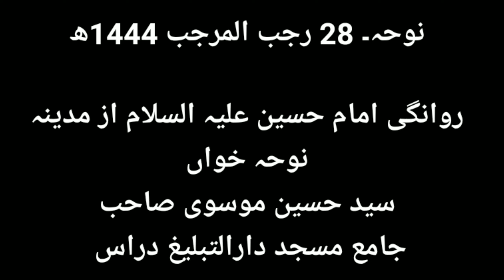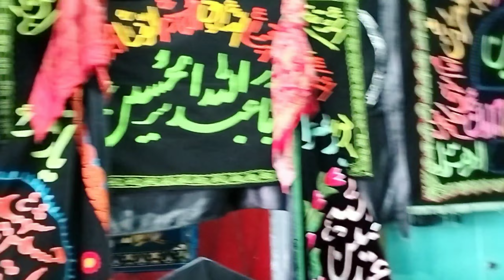Balti Noha | Byes Jaful Sning Saren | Drass 28 Rajab | بلتی نوحہ | بیاس جوفول سنینگ | jamia Masjid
نوحہ و ماتم 28 رجب جامع مسجد دارالتبلیغ دراس
نوحہ خواں۔ سید حسین موسوی
مجلسِ روانگیِ امام حسین علیہ السلام